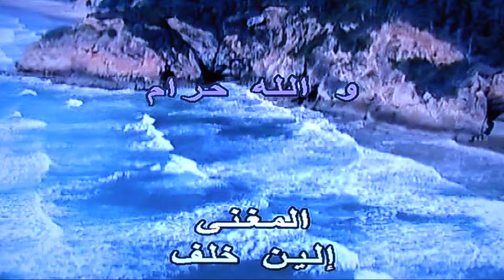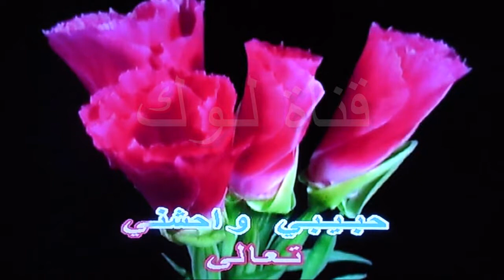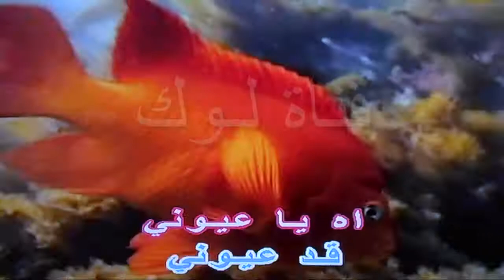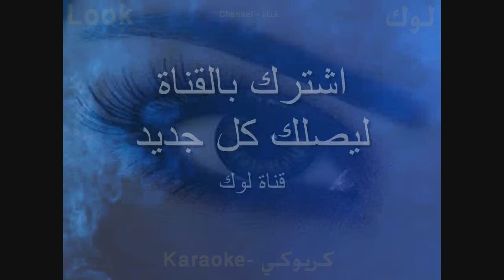والله حرام - الين خلف - كاريوكي - قناة لوك